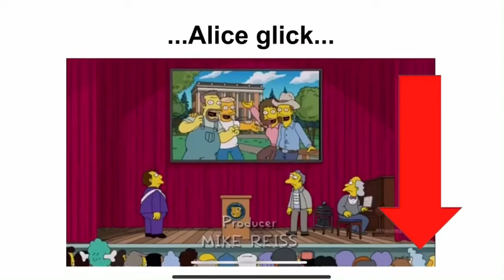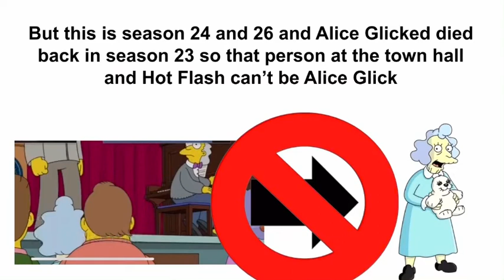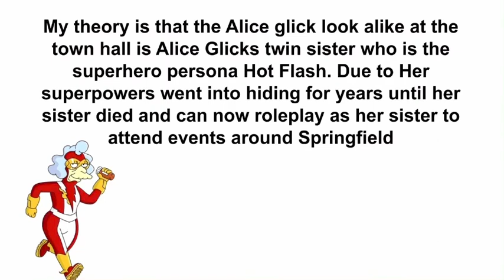The Mysterious Alice Glick, Dead or Alive?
Something doesn’t add up about this old timer ever since her death mysterious things can be spotted in Springfield...Is she back from the dead, a clone experiment gone wrong, a superhero revival or none of the above find out what’s up with Alice Glick

TSTO theory; season 1 episode 2